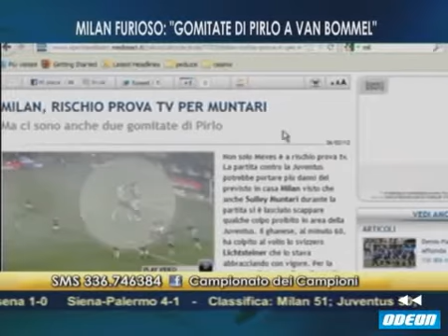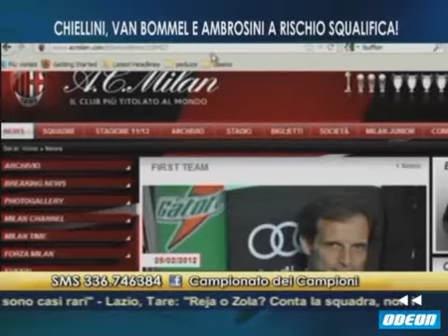IL CAMPIONATO DEI CAMPIONI - 26 febbraio 2012 (2)